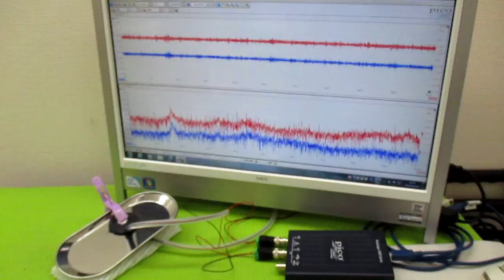超音波プローブの発振制御による表面検査技術